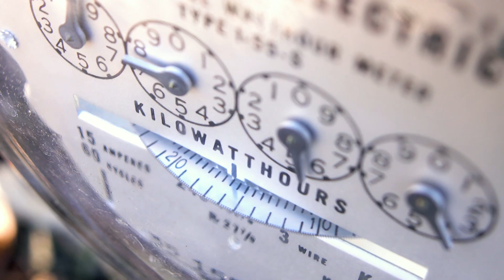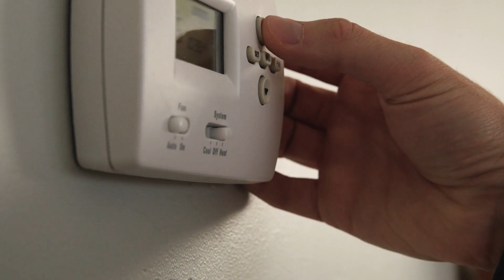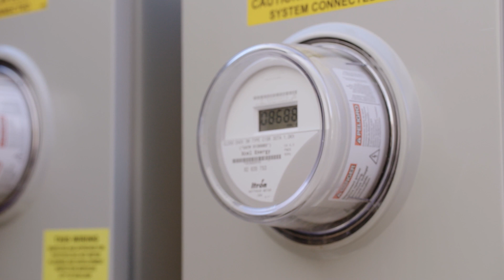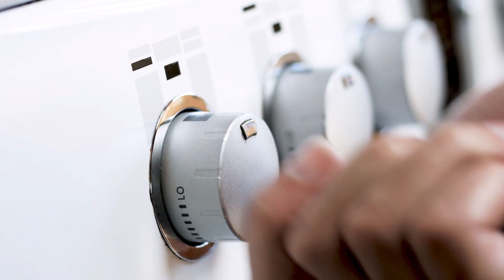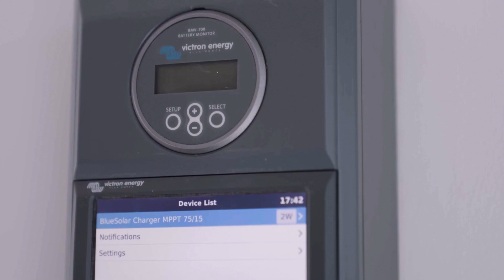Uplight: The software company creating connections for a greener grid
The effects of climate change are upon us.

As Chief Operating Officer at Uplight, Tucci is taking a key leadership role at a software company that helps customers use energy in a more intelligent way. Justin Segall, Chief Strategy Officer at Uplight explains further:

“To meet the climate pledges that we have made, we've known the things that need to be done. Uplight’s role is to be that software layer that brings together the energy ecosystem in order to drive increased demand for clean energy, decarbonization of homes, buildings, and transportation.”